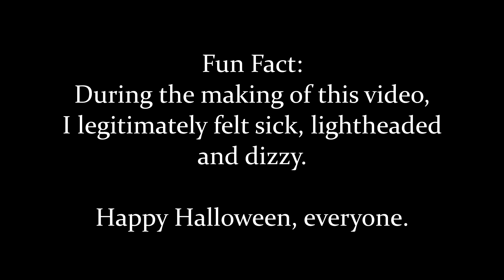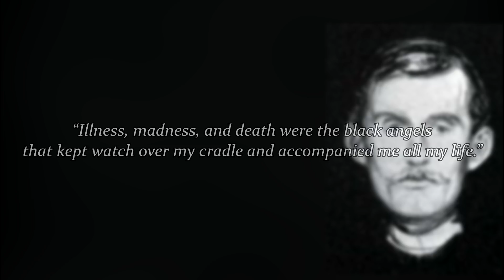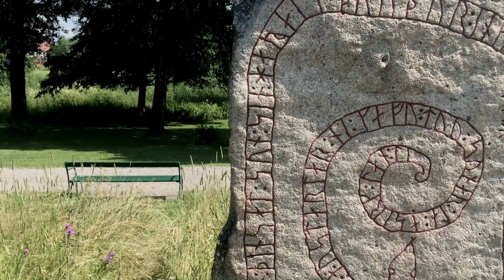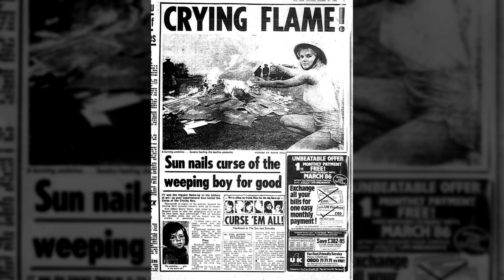Top 10 Most Haunted Paintings in the World (HALLOWEEN SPECIAL)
Paintings are an important part of both art and culture, and great paintings can invoke a range of emotions and feelings. When certain paintings then begin having strange, downright terrifying effects on its viewers, it can be equally interesting as it can be horrifying. Join me on 2016's Halloween Special, as we talk about ten of the most haunted paintings in the world.